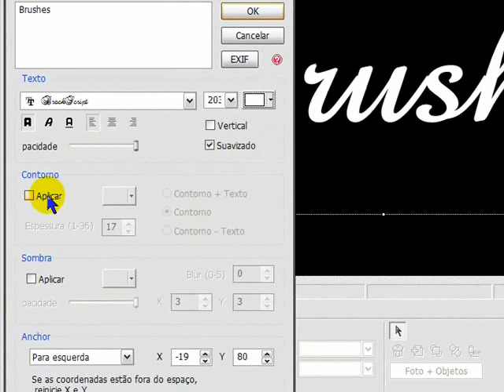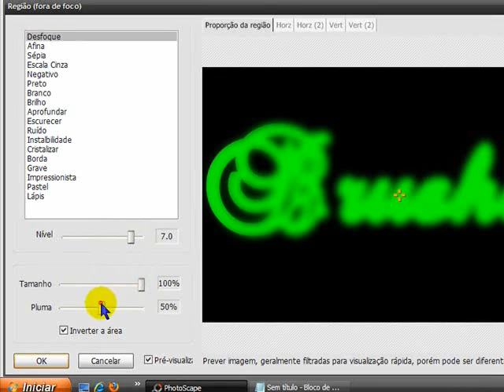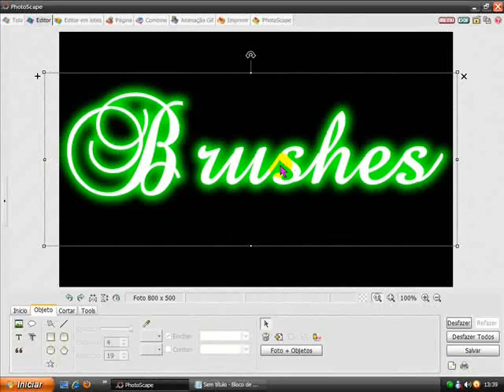Efeito Letra luminosa no photoscape